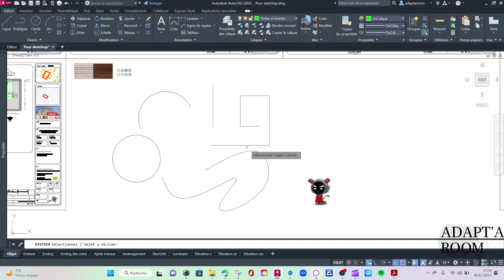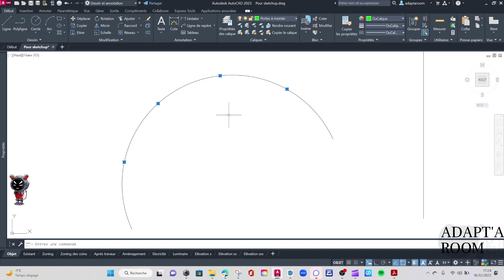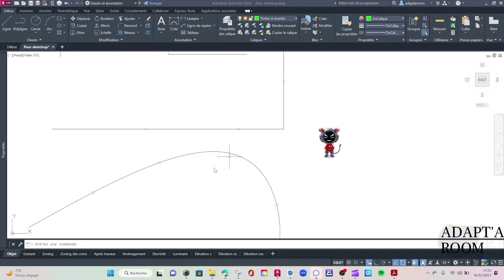AUTOCAD - L'outil diviser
Comment diviser n'importe quelle ligne en parts égales